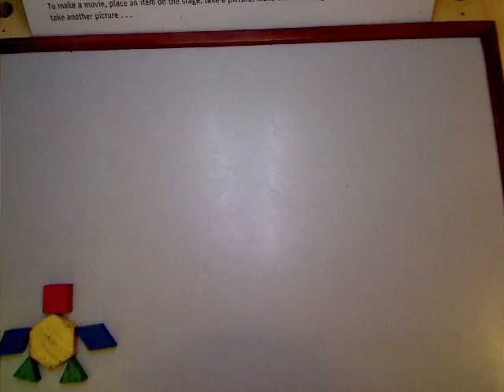rocket landing! by elinor